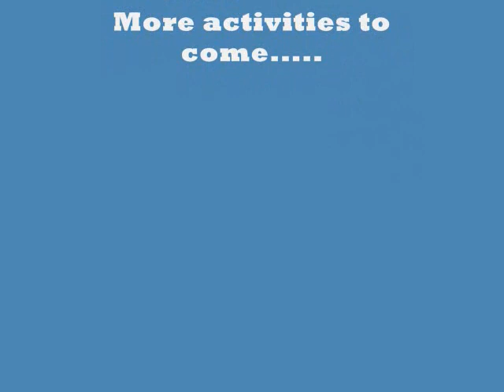Pinoy Pet Finder - Golden Retriever Community